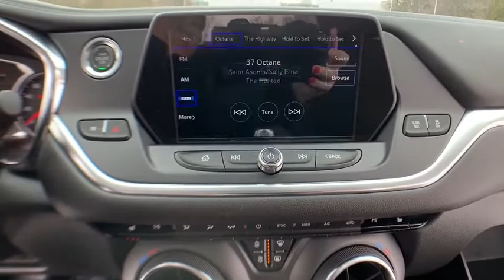2020 Chevrolet Blazer Clarkston, Waterford, Lake Orion, Grand Blanc, Highland, MI 201034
Summit White New 2020 Chevrolet Blazer available in Clarkston, Michigan at Bowman Chevrolet. Servicing the Waterford, Lake Orion, Grand Blanc, Highland, MI area.

Bowman Chevrolet
6750 Dixie Hwy

* 2020 Chevrolet Blazer LT...Features include: Bluetooth, Back-Up Camera, 8.0 Touch Screen, SiriusXM Satellite Radio, Built in WiFi, Remote Start, Heated Front Seats, Power Heated Mirrors and Keyless Entry. Prices do not include taxes, title, license, and doc fee. Price includes: $2000 - GM Consumer Cash Program . Exp. 02/03/2020